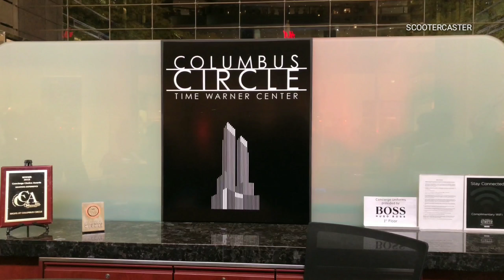Abandoned gift-wrapped packages cause new evacuation of Time Warner Center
BREAKING Suspicious package inside the mall in Time Warner Center investigated by NYPD. 8:30pm 25.10.18

The Emergency Service Unit and Bomb Squad are on the scene. The mall is part of the Time Warner Center, which was evacuated on Wednesday after a pipe bomb sent to CNN mail room .

The NYPD and other law enforcement officials are on high alert for additional pipebombs after two explosive devices were discovered in Manhattan in the last two days.

The two unattended suspicious packages have now been cleared by the NYPD.

Footage by Antonio Carlos for SCOOTERCASTER